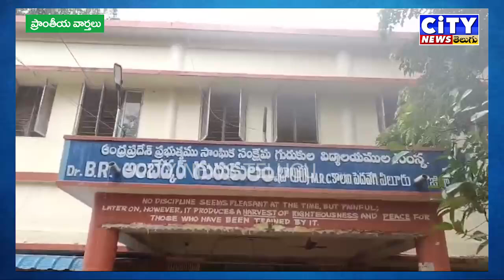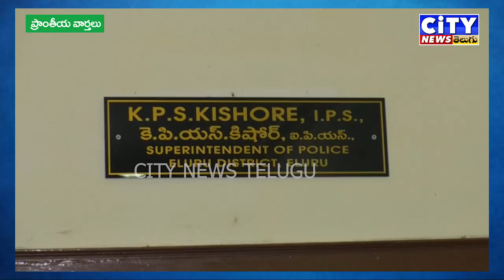15 07 2024 CITY NEWS TELUGU NEWS PART 2